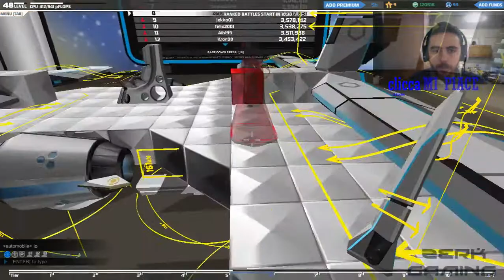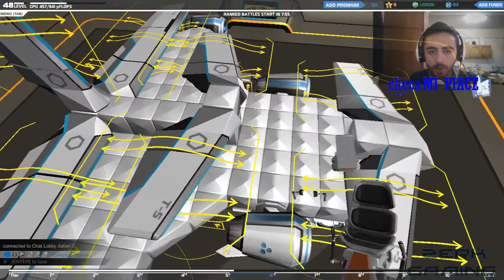Robocraft ITA 131 GamePlay - Come costruire un Aereo... LE BASI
Dall'ultimo aggiornamento, han cambiato molto la fisica di volo, quindi risulta più difficile costruire un aereo, ma basta seguire alcuni trucchi che vi spiego in questo video e il gioco è fatto!

Canale TS: ts3.voicehosting.it:10249